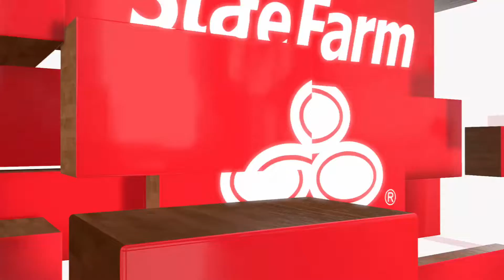2020 Western Conference Finals: Golden State Warriors vs. Los Angeles Lakers - Game 1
Stephen Curry and the Warriors take on LeBron James and the Lakers in Game 1 of the Western Conference Finals